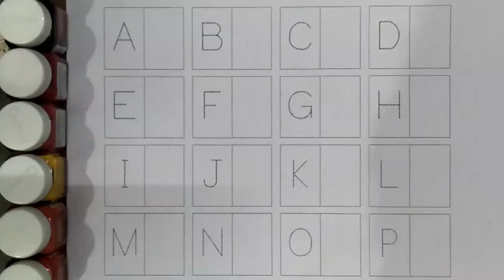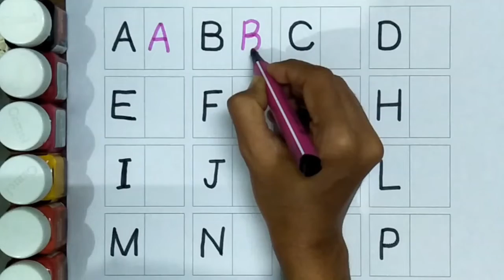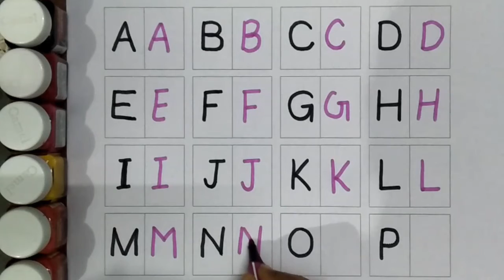A for apple, B for boy, B for banana. Alphabet writing practice with colours for kids. Abcd. abcd.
Alphabet.
Alphabets.
Alphabet for kids.
Kids video.
Kids channel.
Capital alphabets.
Small alphabets.
Abcd
abcd
ABCD